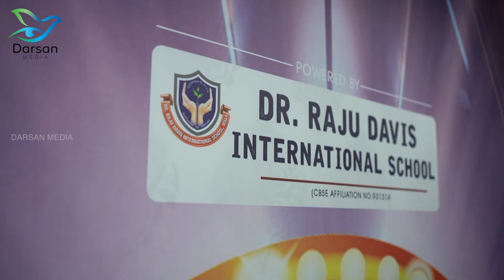Vox Angelus Season 2 / Finale / Episode 1 / Linda Joy & Rima Jacob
Duet Singing Competition, Vox Angelus 2023 organized by Christu darsan Communications and Darsan Media/  a media venture of Irinjalakuda Diocese.